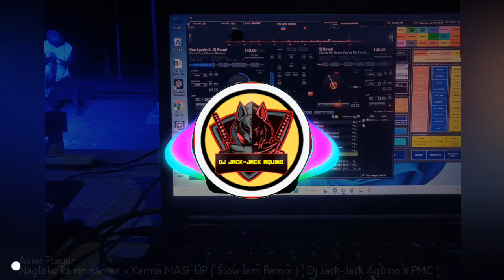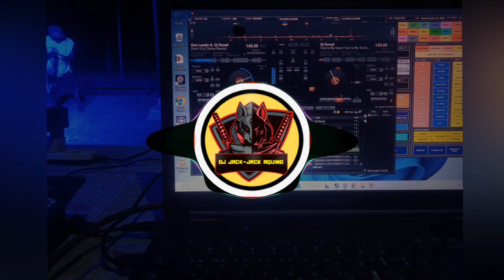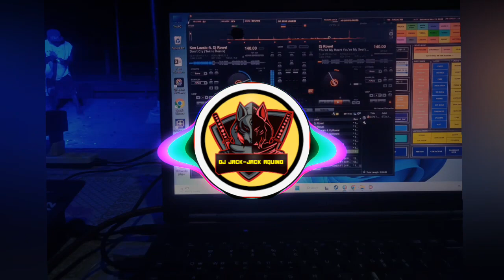Nagloko ka rin naman x Karma MASHUP ( Slow Jam Remix ) ( Dj Jack-Jack Aquino x PMC )